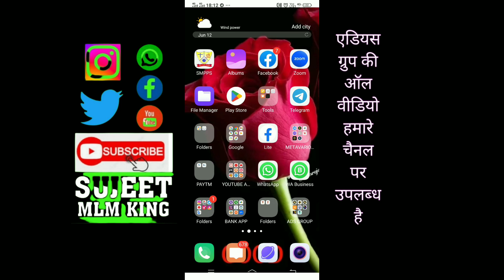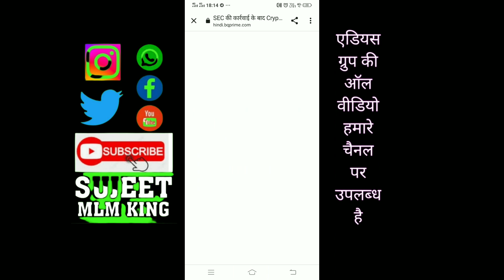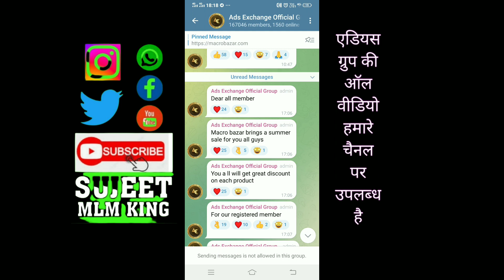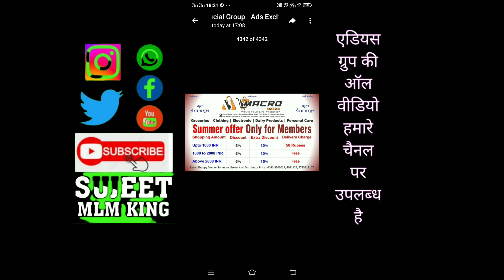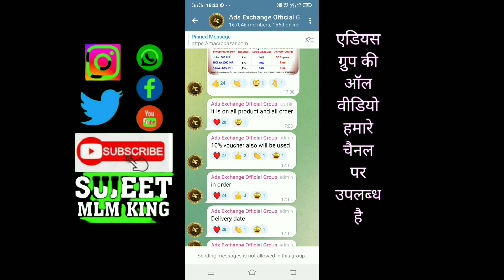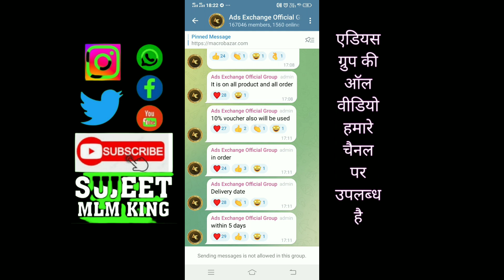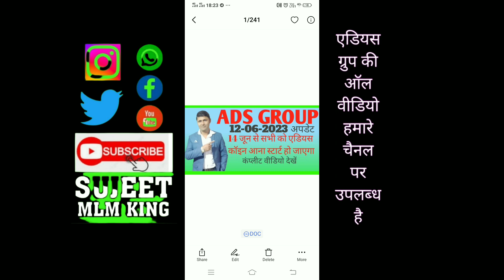ADS GROUP 14 जून से कॉइन आना स्टार्ट हो जाएगा MACRO BAZAR के प्रोडक्ट पर 21 परसेंट की भारी छूट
SUJEET MLM KING
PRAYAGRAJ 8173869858